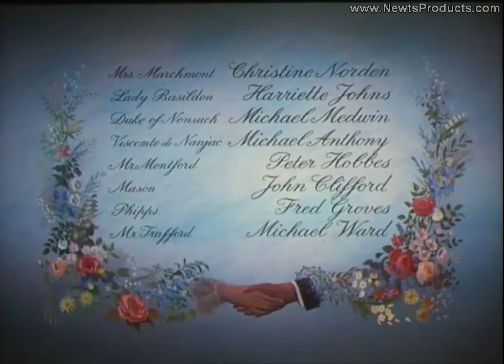An Ideal Husband (1947) Clip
In the Victorian England of 1895, Sir Robert Chiltern , British Under-Secretary for Foreign Affairs is in line for a cabinet post. He has served with honor in the political arena and is selflessly devoted to his wife Lady Gertrude. When the Victorian adventuress, Mrs. Cheveley, arrives in London, she blackmails Sir Robert to vote to support a phony Argentine canal scheme in parliament or else threatens to blab that Sir Robert in his youth profited by selling a Cabinet secret about the Suez Canal. This enabled him to make a fortune and get a head start in his political career. Mrs. Cheveley's blackmail threatens to ruin Sir Robert's career and marriage.

Purchase a good quality DVD of this film